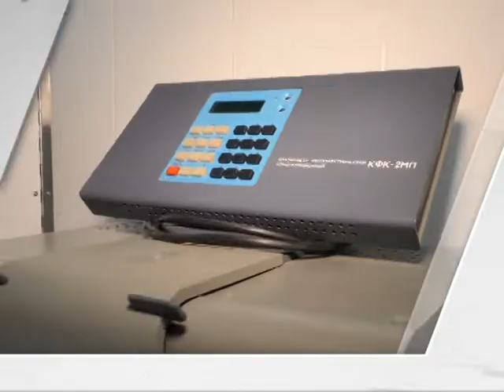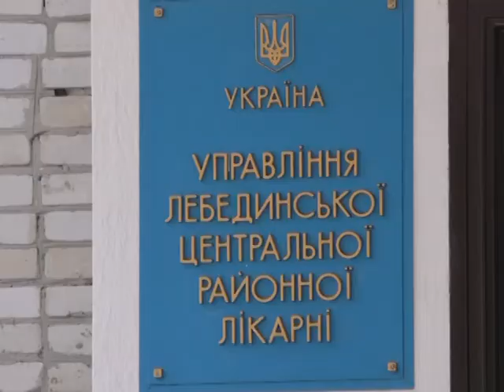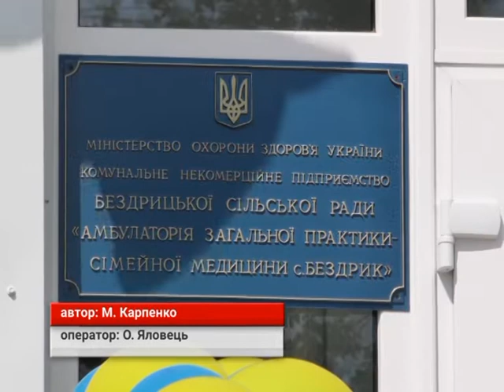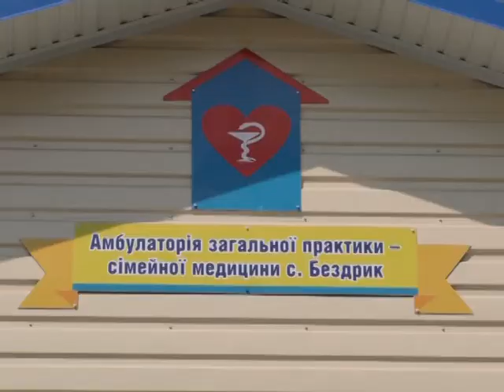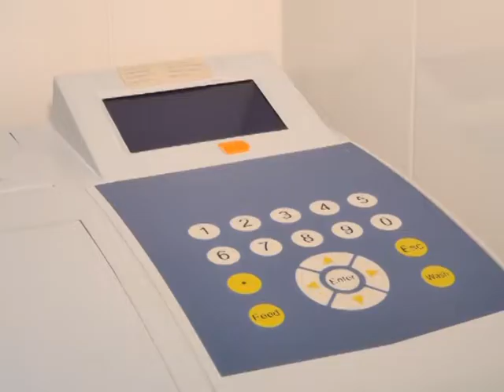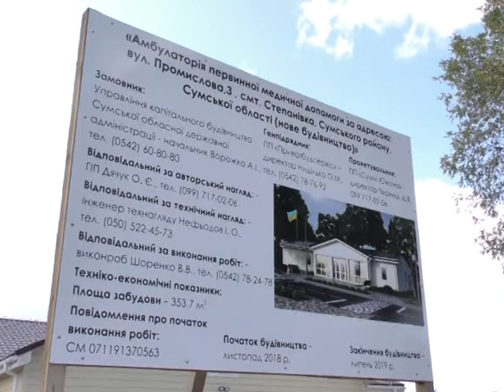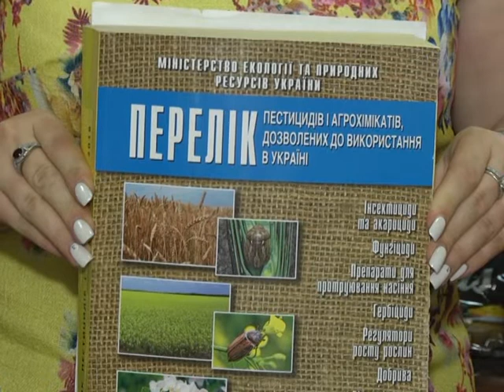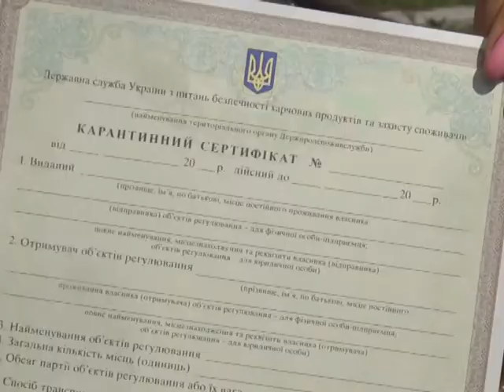Новини 07 серпня 2019